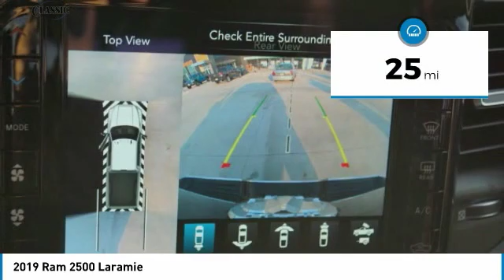2019 Ram 2500 Arlington TX, Fort Worth TX, Dallas TX, Irving TX Grand prairie TX KG622948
1111 I-20 East Frontage Rd

You may qualify for additional rebates. Price includes: $1,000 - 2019 Retail Consumer Cash 63CK1 2019 Ram 2500 Laramie 4D Extended Cab 6-Speed Automatic Cummins 6.7L I6 Turbodiesel 4WD Steel MetallicbrbrbrVisit or give us a call at ! Classic CDJRF Relax...and enjoy the difference!brBest Experience! No Haggling, No Tricks, No Games, Transparent, Hassle Free Environment!